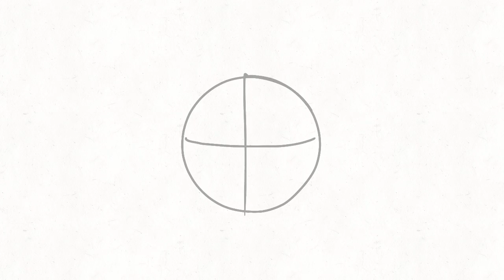I have fully given up at this point-